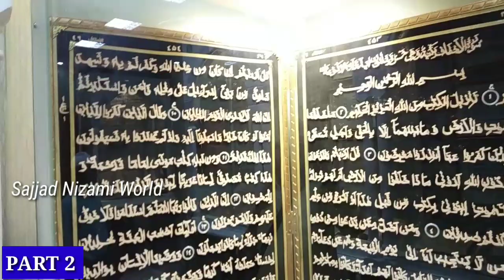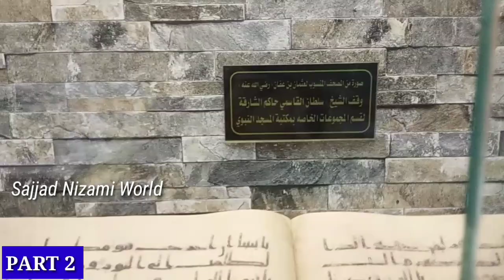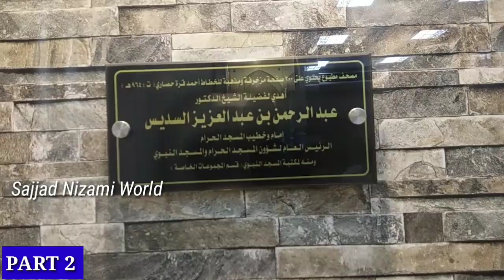मदीना शरीफ में जुलूसे मोहम्मदी का आग़ाज़ | Madina Shareef Me Juloos e Mohammadi Ka Agaz